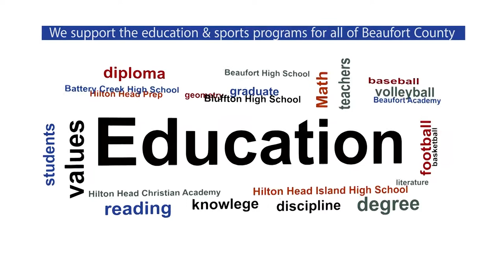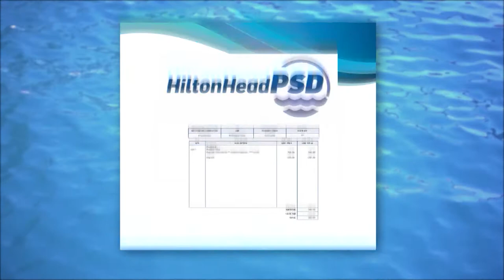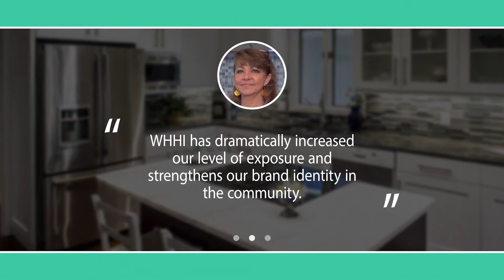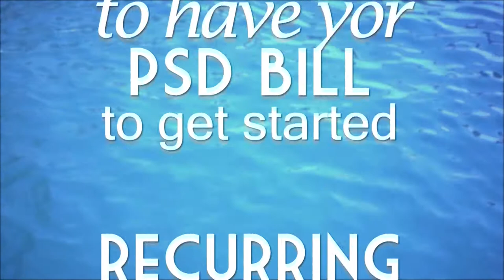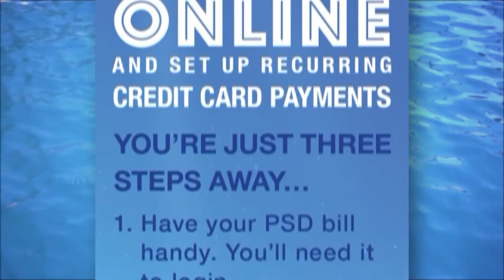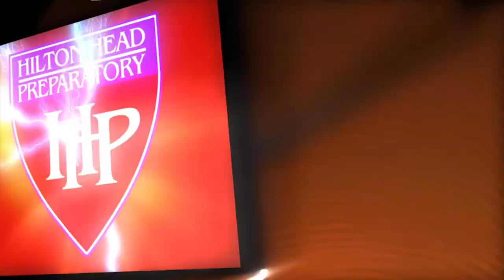BASKETBALL | Hilton Head Christian Eagles at HH Prep Dolphins BOYS 2018 | Full Game | WHHITV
High School Basketball Series
Hilton Head Christian Academy Eagles at Hilton Head Preparatory School Dolphins

32 Office Park Rd, Hilton Head Island, SC  29928